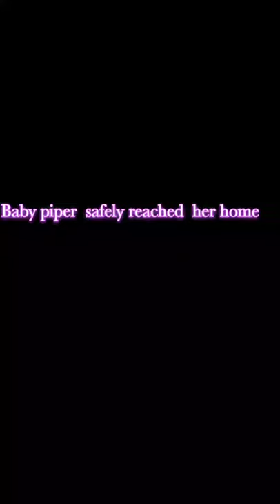Baby Piper Bird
It's all about beauty of Nature .